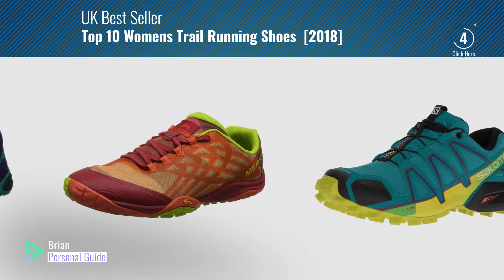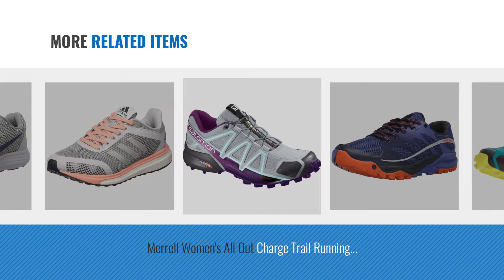Top 10 Womens Trail Running Shoes [2018]: Salomon Women’s Speedcross 4 W Trail Running Shoes,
New! 2019 Black Friday / Cyber Monday Trail Running Shoes Deals and Updates.

Black Friday / Cyber Monday Salomon Women’s Speedcross 4 W Trail Running Shoes, Blue (Deep Peacock Blue/Lime by Salomon

Black Friday / Cyber Monday Merrell Charge, Women's Trail Running Shoes, J03962, Black (Black/Geranium), 6 UK by Merrell

Black Friday / Cyber Monday Salomon XA Pro 3D GTX W, Women’s Trail Running Shoes Shoes, Red (Beet by Salomon

Black Friday / Cyber Monday Merrell Bare Access Arc 4, Women's Trail Running, Multi-Colored (Liberty), 4 UK (37 EU) by Merrell

Black Friday / Cyber Monday Merrell Women's Glove 4 Trail Running Shoes, Orange (Fruit Punch), 41 EU (7.5 UK) by Merrell

Black Friday / Cyber Monday Merrell Women's All Out Charge Trail Running Shoes, Multicolor (Surf The Web), 6 UK 39 EU by Merrell

Black Friday / Cyber Monday Salomon Women's Speedcross 4 Trail Running Shoe, Synthetic/Textile, Grey (Quarry/Acai/Fair by Salomon